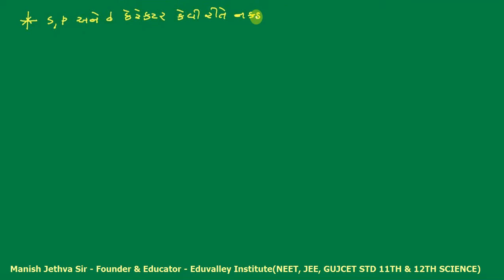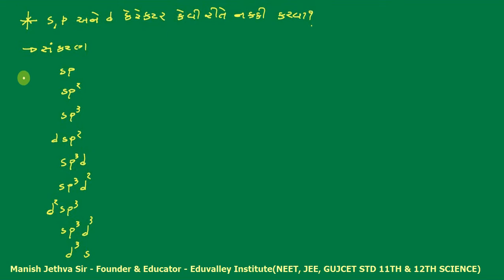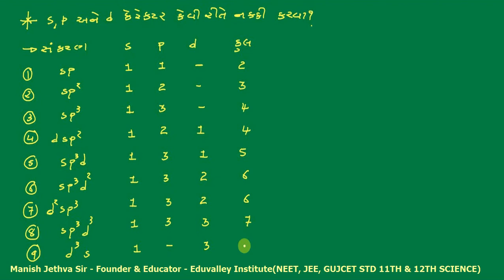NEET/JEE in gujarati - how to decide orbital character?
IN THIS VIDEO MANISH JETHVA SIR IS EXPLAINING NEET/JEE IMP TOPICS IN GUJARATI.

Pls share this NEET & JEE IMP TOPIC SERIES TO MAXIMUM STUDENTS...

1) learn basic chemistry in gujarati,
2) acid base and salt in gujarati,
3) chemistry in gujarati,
4) neet chemistry in gujarati,
5) chemistry gujarati,
6) class 11 chemistry in gujarati,
7) class 12 in gujarati,
8) jee chemistry in gujarati,
9) chemistry imp in gujarati,
10) chemistry imp tricks in gujarati,
11) 12th science chemistry in gujarati,
12) ncert chemistry in gujarati,
13) chemistry video lectures in gujarati,
14) neet 2019,
15) chemistry imp for neet,
16) chemistry imp for jee,
17) how to solve chemistry,
18) chemistry reaction in gujarati,
19) organic chemistry in gujarati,
20) physical chemistry in gujarati,
21) std 11 chemistry gujarati medium,
22) trick for chemistry in gujarati,
23) chemistry part 1 in gujarati,
24) 11th science chemistry in gujarati,
25) gseb chemistry,
26) ncert chemistry,
27) cbse chemistry in gujarati,
28) ncert neet chemistry in gujarati,
29) iit chemistry in gujarati,
30) jee neet basic chemistry,
31) chemistry sem 1,
32) chemistry sem 2,
33) chemistry sem 3,
34) chemistry sem 4,
35) std 11 science ncert tips in gujarati,
36) std 12 science ncert tips in gujarati,
37) class 11 some basic concepts of chemistry,
38) class 12 some basic concepts of chemistry,
39) neet 2017 paper solution,
40) neet 2018 paper solution,
41) key of neet paper 2018,
42) tips for chemistry in chemistry,
43) કેમેસ્ટ્રી
44) ધોરણ 11 સાયન્સ
45) ધોરણ 12 સાયન્સ
46) એસીડ, બેઈઝ અને ક્ષાર
47) Gujcet in gujarati
48) GUJCET Paper solution
49) best chemistry lectures in gujarati.
50) સાયન્સ પરીક્ષા ની તૈયારી કેવી રીતે કરવી?
51) ધન આયન, ઋણ આયન અને સંયોજન
52) anion, cation and compound
53) dhoran 10 chemistry

keep india clean...